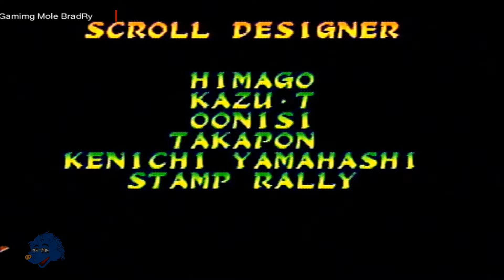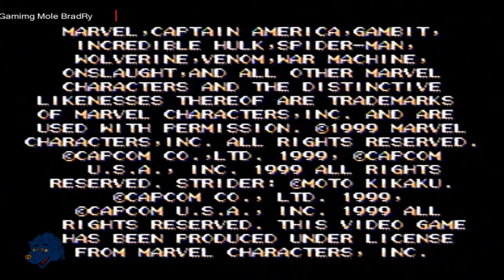Marvel Vs Capcom (Dreamcast) - War Machine & Zangief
I wish I was one of those people that knew how to play Zangief in these games.